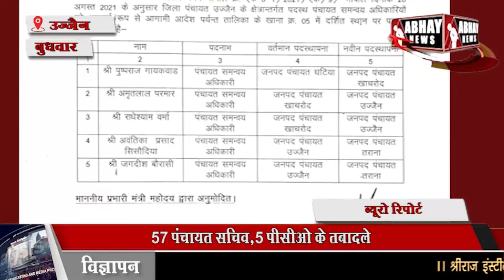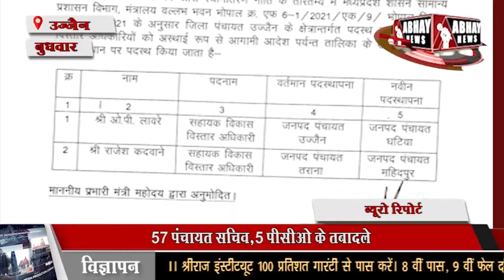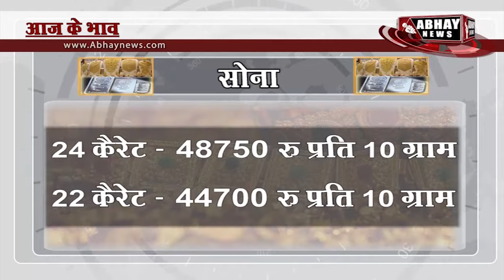UJJAIN अभय न्यूज 1 सितंबर 2021 बुधवार शाम का बुलेटिन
एक साथ उठीं अर्थियां तो हर आंख हो उठी नम. 17 महीने में 354 रुपए महंगा हुआ गैस सिलेंडर भादौ में दूसरी बार झमाझम बरसात. और भी बहुत कुछ है अभय न्यूज के बुलेटिन में। सच जाने और सच ही जिएं। केवल अभय न्यूज के साथ।